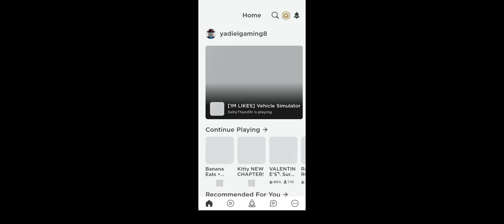banana eats new update new skins beacons code and BIG BURDEN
welcome to banana eats and a new map came out so yeah enjoy the vid with some good parlor stuff